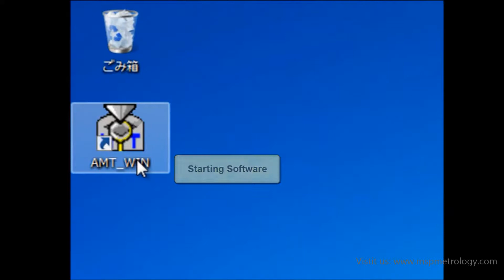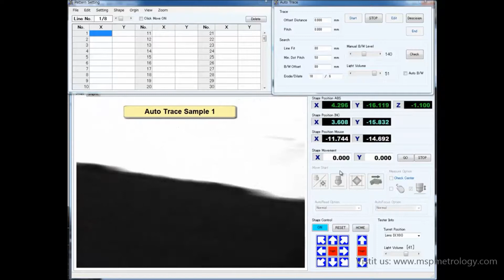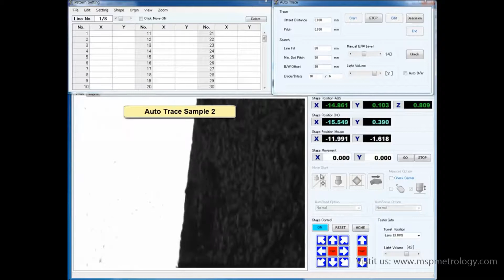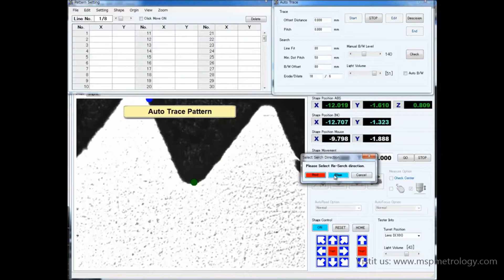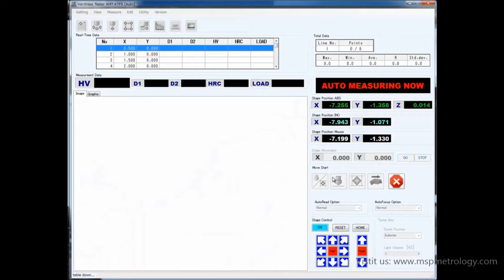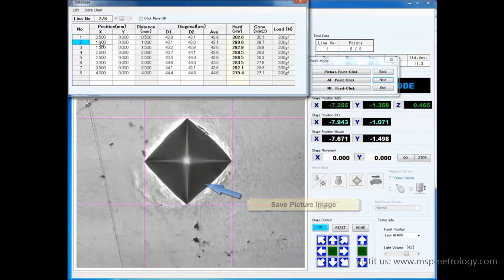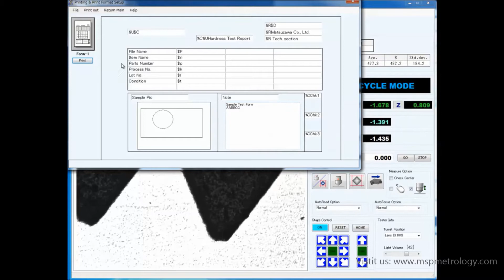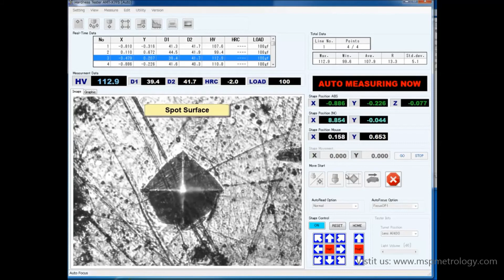Matsuzawa (Japan) Automatic Hardness Testing System : AMT-X7FS series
Matsuzawa does a help of labor saving of a customer. We provide constructing a auto hardness test system meeting user needs.

Rading Performance Evolution:
◆ We realize stable reading without being affected by a wound and etching or a change of brightness by new image processing algorithm.
◆ The highly precise luminosity detection
◆ Reading that followed a change of brightness by detecting precisely reflectance of the test prece surface.
- Advancement of work efficiency
The personal error of the measurement value is dissolved with opening a worker from fatigue of the eye by the auto-focus function and the automatic reading function.
- There is not need for education of measurement plasticity security, too at all.
- Reading reappearance / ±0.5％ (in case of test load: 9807mN, hardness: 700HV, objective lens: x40)
- Large reduction of a measurement cost / Reading speed: 0.5sec/1 indentation, Auto focus speed : 3sec/1 indentation (different by a specimen surface condition)

Flexible Measurement Function:
◆ Flexible measurement function can perform the measurement corresponding to various conditions.
- Indentation making pattern
As well as a pattern function of an abundant variety; the measurement pattern that was able to put together to incline of a sample end face by coordinate rotation mechanism; by making and a trace function; imitate you, and can make a pattern.
- Auto-Measuring device system PMT/PVT series
Grade up using hardness testers with our Auto-measuring device at most economical cost! The readout performance improves greatly by XGA CCD and digital image processing.